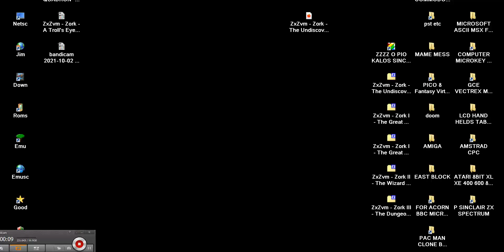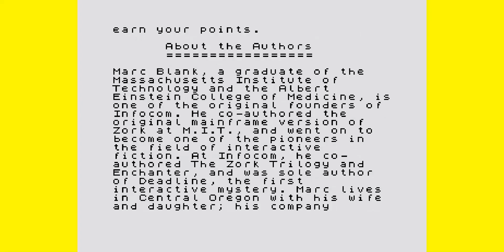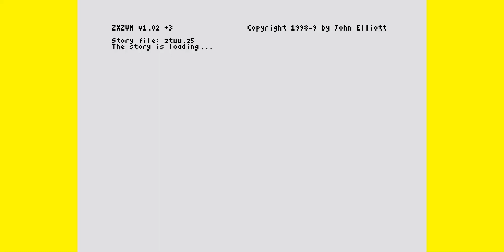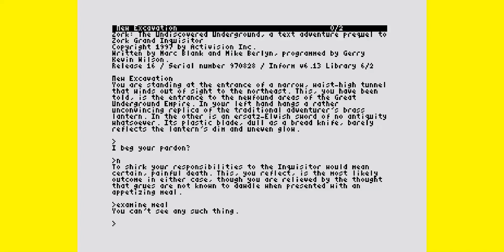ZxZvm Zork The Undiscovered Underground 1997Activision SINCLAIR ZX SPECTRUM